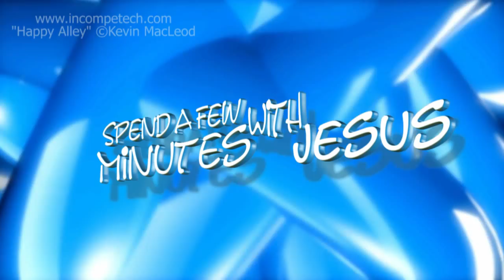What A Parable Is -- Day 3 | 136